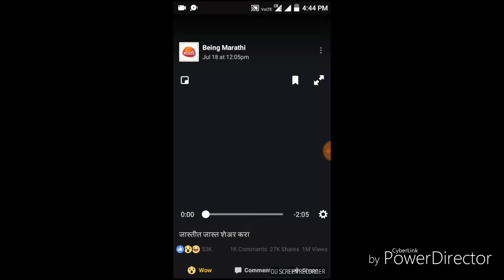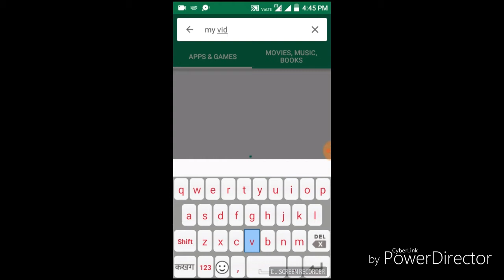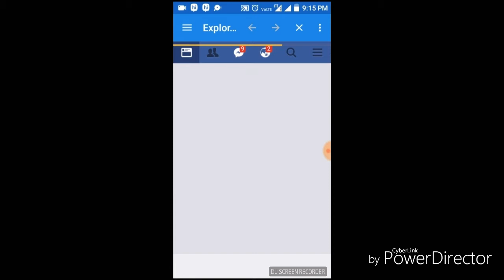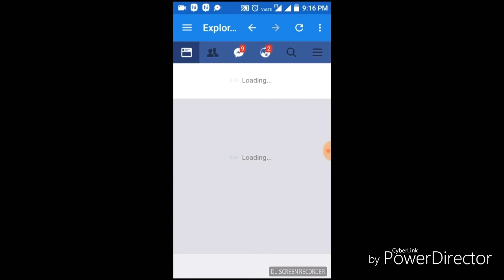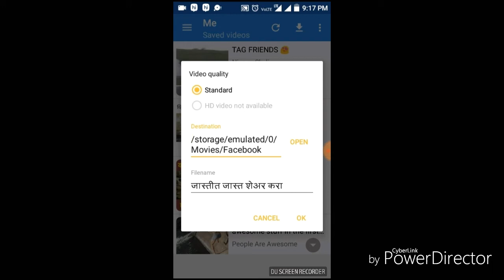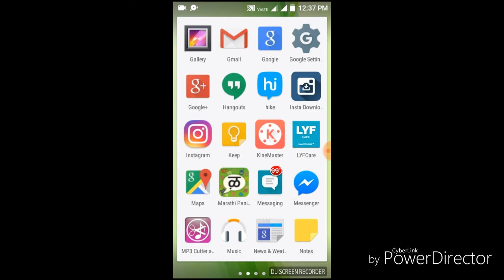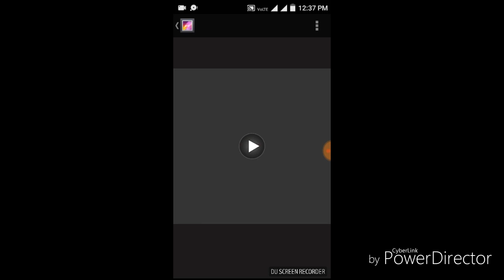How to download videos in facebook hindi (HD)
How to download videos  in facebook very easy use my video download app save your favourite videos and download